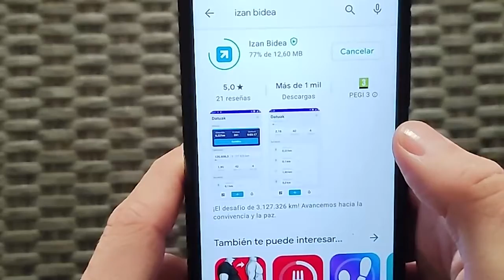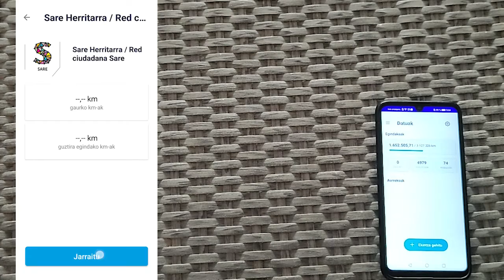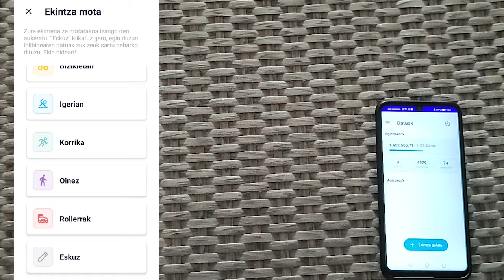▶️ [BIDEO TUTORIALA📲] izan bidea app berria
Aplikazioa eguneratu zaizue? Hasi zarete profilak sortzen? Ez galdu IzanBidea aplikazioa erabat berritu dugu. Prest dago IOS eta ANDROID sistemetarako.

↗️ Jarrai dezagun bidea egiten!  🚶‍♀️🚶🏻